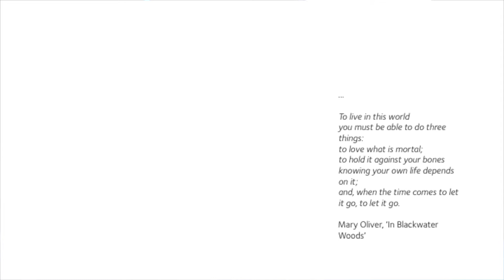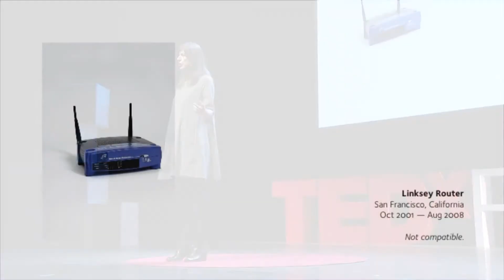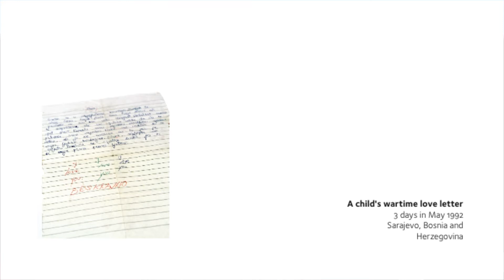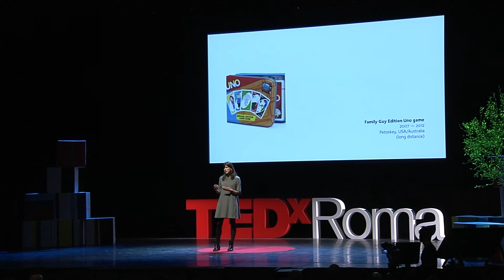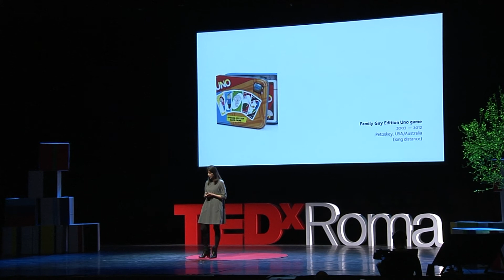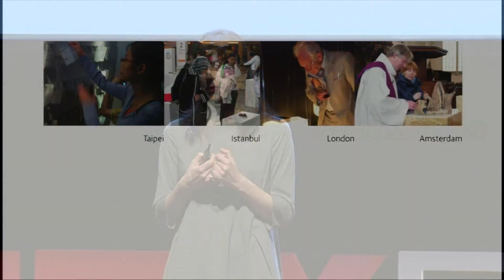Museum of broken relationship: a shelter for exilied loves | OLINKA VISTICA | TEDxRoma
Olinka Vištica tells her break up experience. Her former partner and her did not want to lose all the memories, and created the Museum of Broken Relationship, where people can donate objects from broken relationship.

Olinka Vištica is the co-founder of the Museum of Broken Relationship, producer of the World Festival of Animated Film Animafest Zagreb e co-founder of Hulahop. The Museum in 2011 won the Kenneth Hudson Award for the most innovative Museum, and was defined by TimeOutCroatia a “global cult” as it shows objects left after a relationship ends. Everyone can be part of the project giving to the Museum its material memories of a broken relationship.